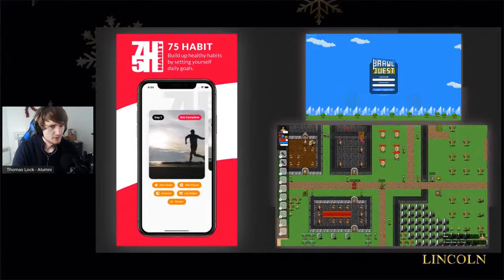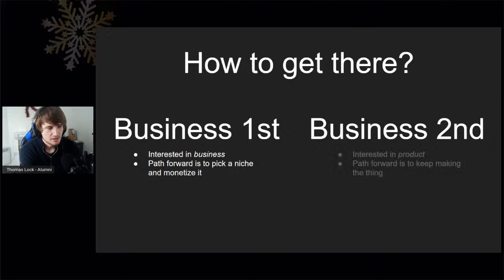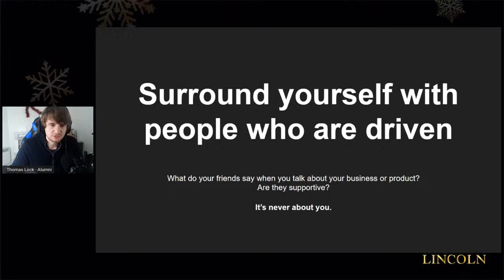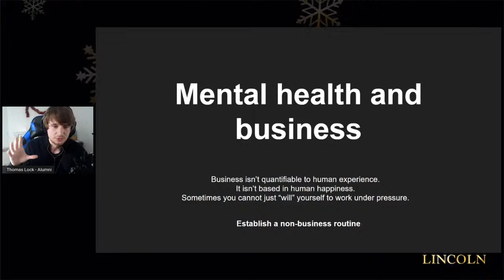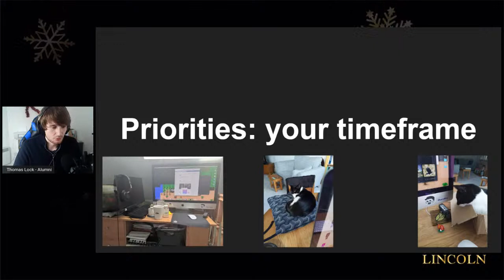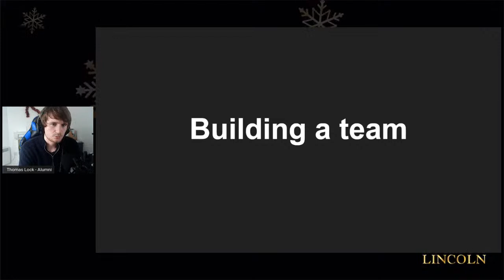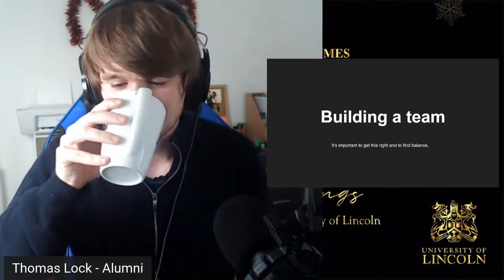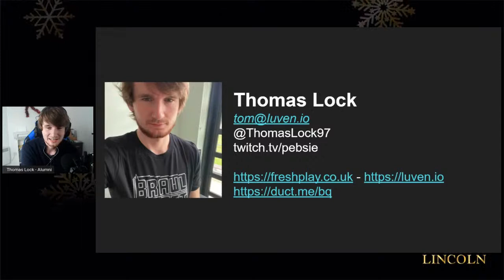Meet the Expert - Tom Lock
Tom graduated from the University of Lincoln in 2018 and has since set up his own successful app and games development firm. In this talk, Tom will discuss his experience on the journey from student to entrepreneur.

Tweet using hashtag

Want to know more about the School of Computer Science at the University of Lincoln?